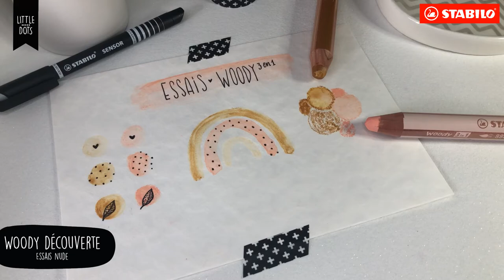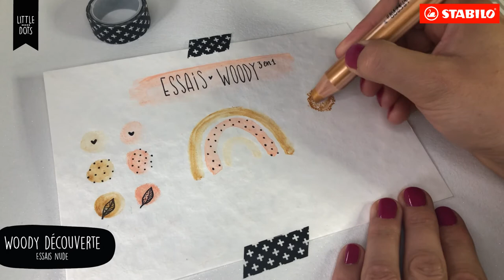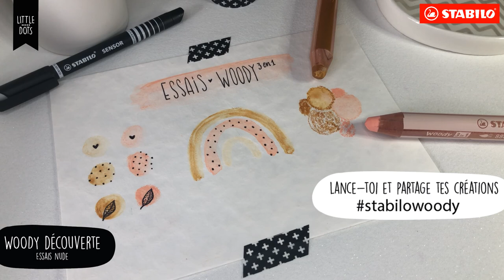STABILO Belgium | Les couleurs nude de woody 3in1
Connaissez-vous toutes les facettes du crayon multi-surfaces woody 3in1 ? Utilisable sur de nombreux supports, il est l'outil parfait pour toutes vos activités de DIY. En plus, il est aquarellable ! On craque pour ses nuances nude !